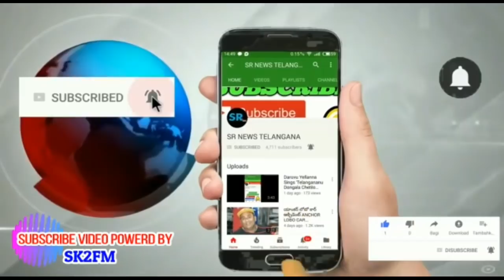రాజన్న సిరిసిల్ల జిల్లాలో కేటీఆర్ పర్యటన అత్యధిక గ్రామ పంచాయితీలు ఏకగ్రీవం చేయాలి అన్నారు KTR